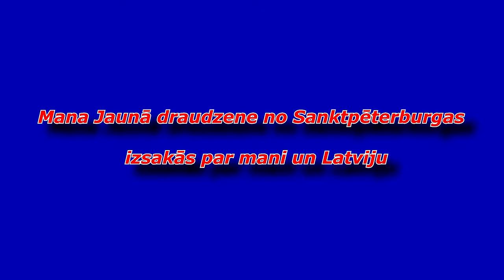Mana draudzene no Sanktpēterburgas par mani un Latviju